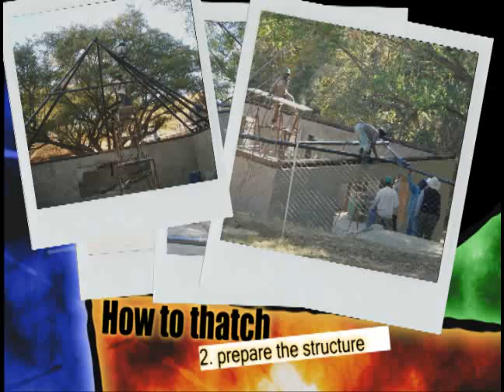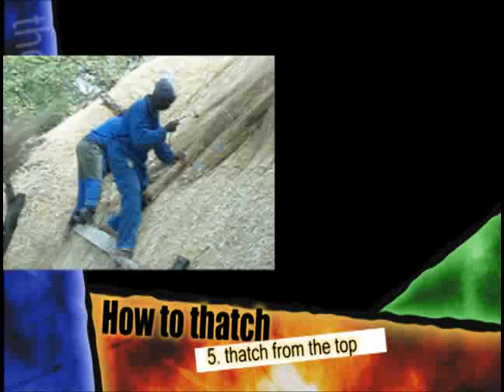Building a Thatched Roof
A video snapshot of a group of men in Southern Africa being taught a valuable trade to take back to their home villages